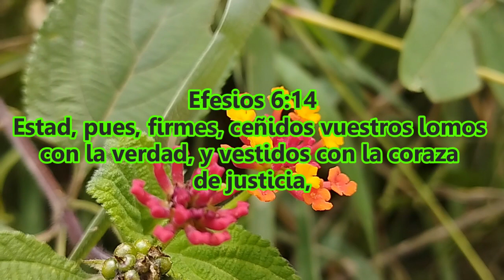La prueba venidera - Elena G de White